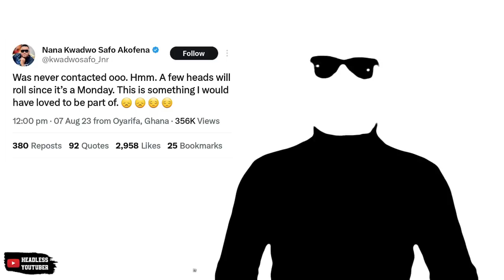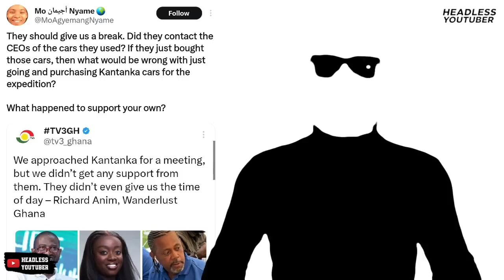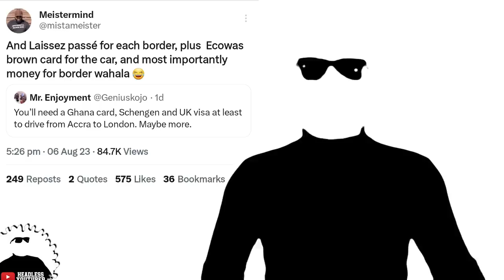"Wrong Move!", Counsellor Lutterodt blasts Accra to London by Road + Kantanka denies being contacted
Kantanka has denied being contacted by Accra to London crew, Wanderlust Ghana. Also, Counsellor Lutterodt slams the expedition as useless.